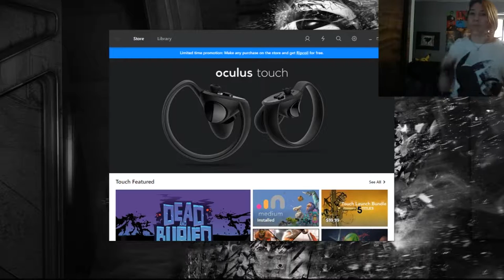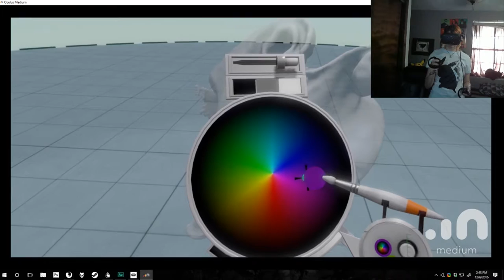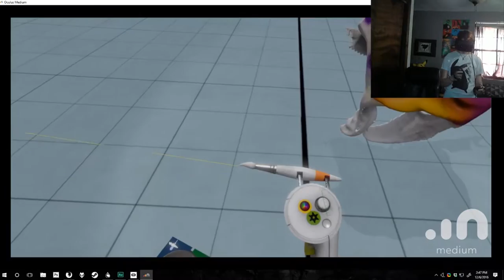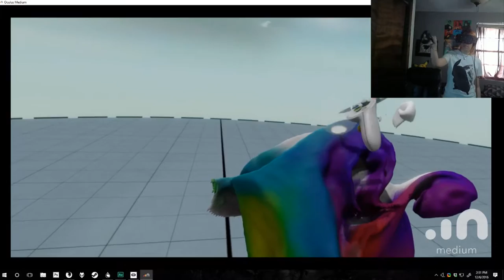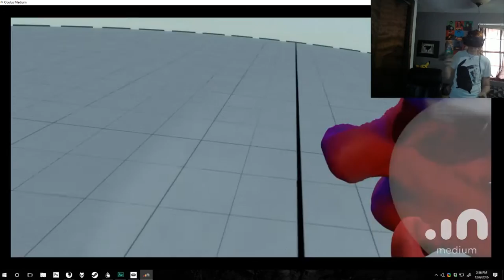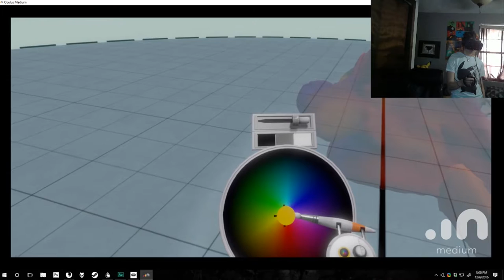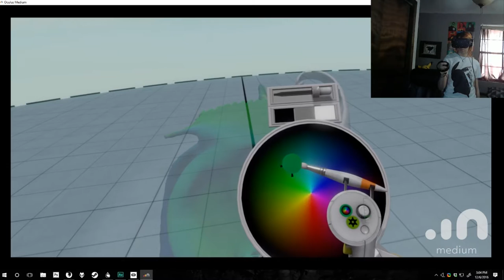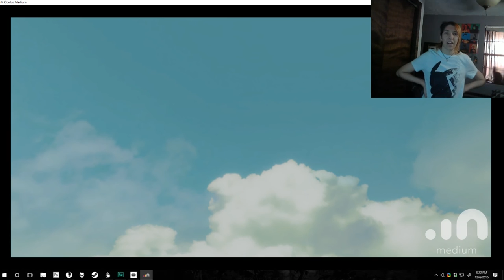Oculus Touch- Medium | 1 | Sculpting in VR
Intro/Outro music created by Robert Stump- give him some love!